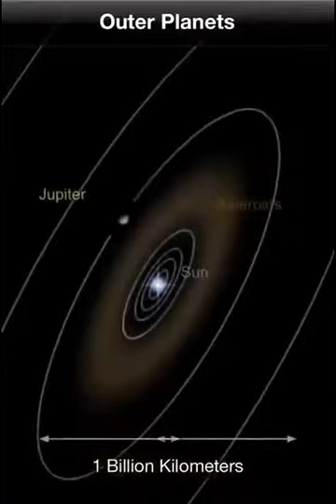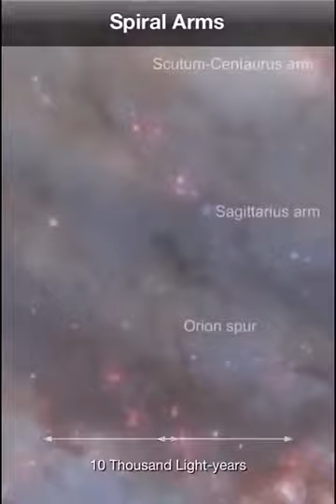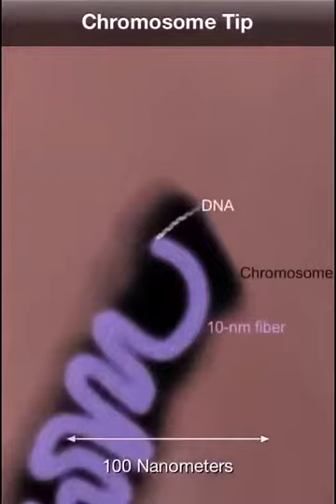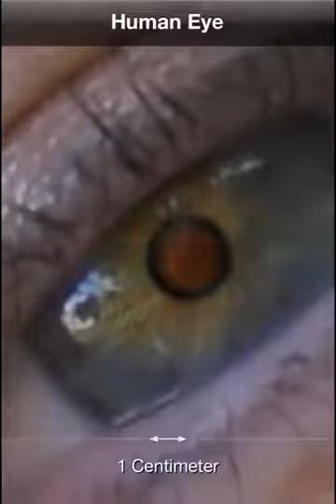See the imagine volum of nature but it is only limited. Allah Knows better ❤👈